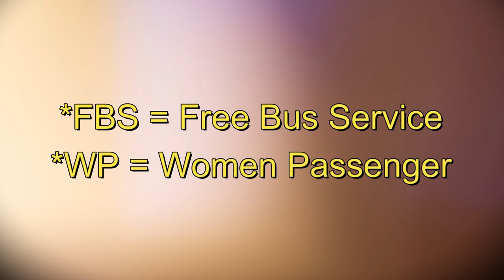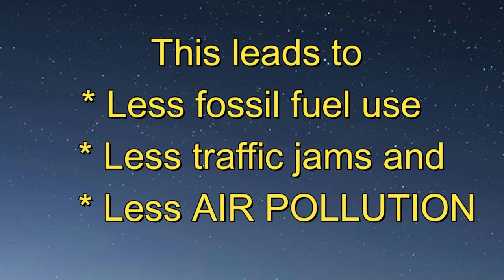Free Bus Service impact on Environment | Air Pollution | mahalakshmi shakti freebus Babul ngo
Many Govts are announcing Free Bus Service - Delhi Tamil Nadu Karnataka and now Telangana. Many more States will do this soon. What is the impact of this freebusservice on the Environment? Does it help reduce ClimateChange ?

Editor:  Yashwanth Takkallapally
Narration: Gangadhar Panday
Voiceover & Narration: Nahid Sultana
Concept: Gangadhar Panday